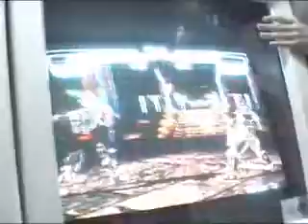TTT TekkenCentral - madyoshiseok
Last Tekken Tag Videos